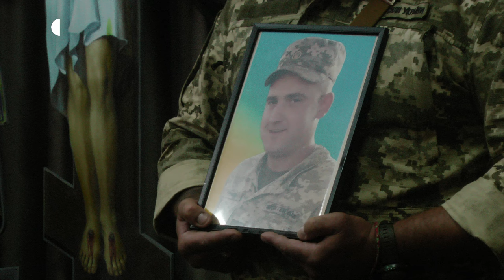У Хмельницькому попрощалися із загиблим на фронті 31-річним Михайлом Граділем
У Хмельницькому четвертого липня попрощались із 31-річним військовослужбовцем Михайлом Граділем. Він служив у 82-й окремій десантно-штурмовій бригаді, розповів Суспільному його двоюрідний брат Олександр. З його слів, Михайло загинув 20 червня поблизу Вовчанська, на Харківщині. Детальніше – в нашому матеріалі.